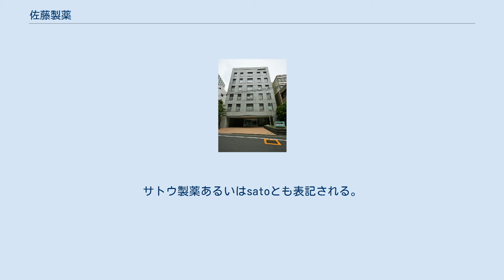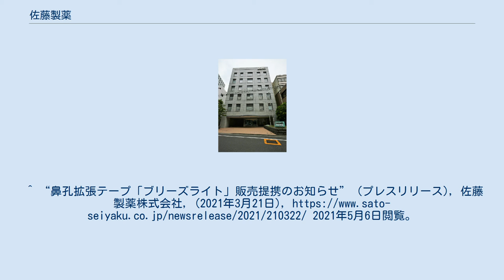佐藤製薬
佐藤製薬（さとうせいやく、英語:Sato Pharmaceutical Co., Ltd.）は、東京都港区に本社を置く日本の大手製薬会社である。
サトウ製薬あるいはsatoとも表記される。
 子象のマスコットキャラクター「サトちゃん」や、栄養ドリンクのユンケル黄帝液（ユンケル）で知られる。
医療用医薬品は皮膚薬のパスタロンが有名である。
 子会社にはキップパイロールを製造販売しているキップ薬品がある。
 ユンケルの詳しいことに関してはユンケル黄帝液の欄を参照。
 読売ジャイアンツのユニホーム姿のサトちゃん・サトコちゃん マスコットのゾウ「サトちゃん」は1959年4月10日に人形として誕生した。
大型店舗ではなく古くからの比較的小さな薬局の店頭に現在でも置いてあることがある。
1982年にはサトちゃんの妹としてサトコちゃんが登場した。
 ^ サトウの歩み、ヒストリカルハイライツ、佐藤製薬。
^ “鼻孔拡張テープ「ブリーズライト」販売提携のお知らせ” (プレスリリース), 佐藤製薬株式会社, (2021年3月21日), 2021年5月6日閲覧。